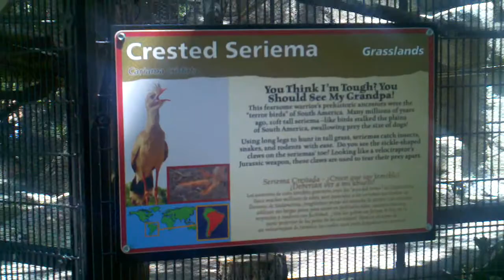Screaming Birds at San Antonio Zoo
Arguing birds screaming at each other. San Antonio Zoo